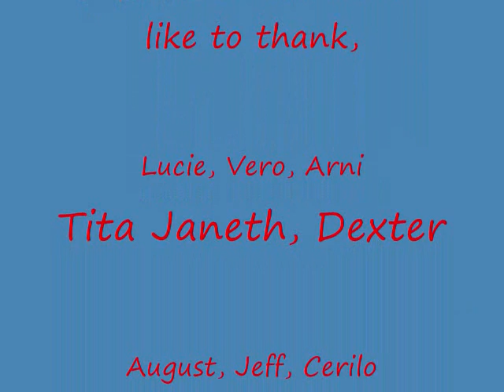Swimming at Villa Reyes.wmv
Our first reunion held in Pansol Calamba, Laguna.. We had so much fun, it was really great to spent time with friends and classmates after so many years!